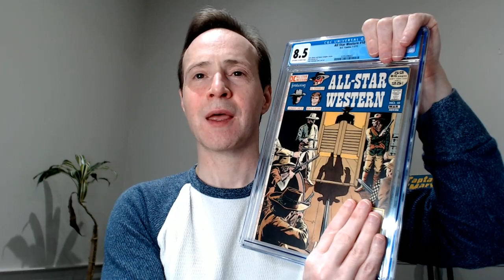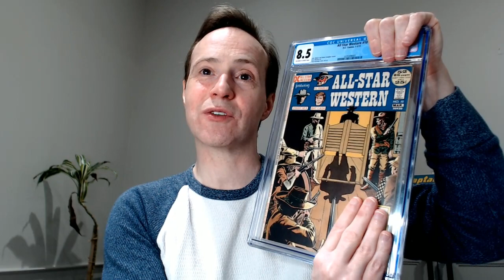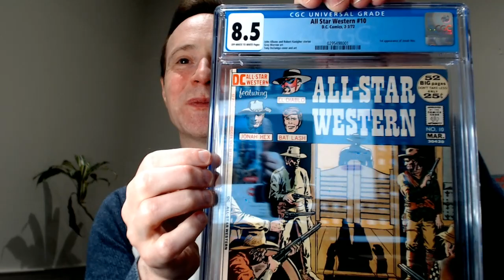Obscure Comics With Major 1st Appearances Part 10 Famous Western Character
Obscure Comics With Major 1st Appearances Part 10. This is a major Western character that made his first appearance in this rare comic that you might never have heard of. Can you guess who he is?